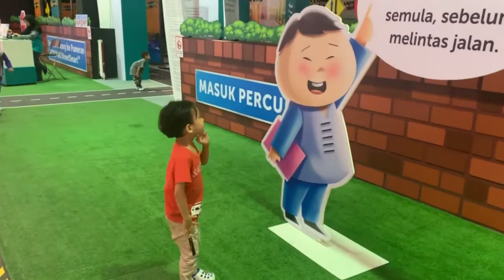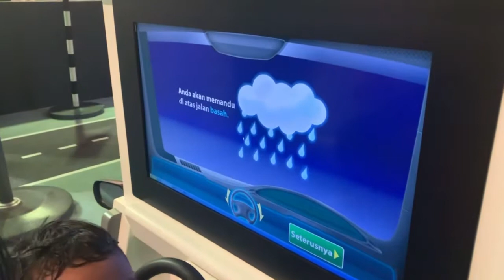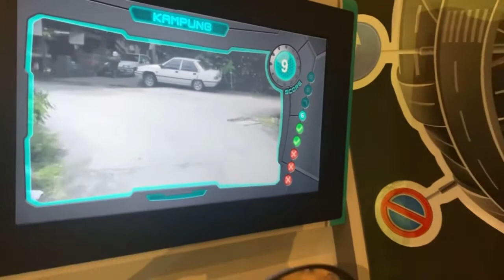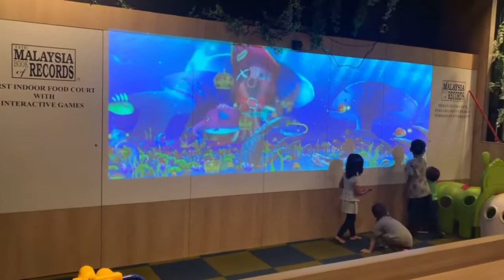Petronas Street Smart i-City Central Mall, Shah Alam